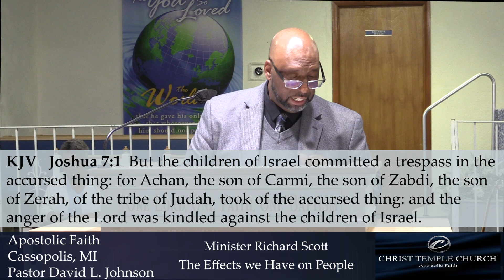Tuesday Service July 16, 2024. Ministers Richard Scott & Constance Scott Speak.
Ministers Richard Scott & Constance Scott of Christ Temple Church in Cassopolis, Michigan.  Minister Richard's message is entitled "The Effects we Have on People."  Minister Constance's message is entitled "Wait on the Lord, An Act of Faith, Wait I say on the Lord."  Our ministers teach from the Bible what God expects from his people.